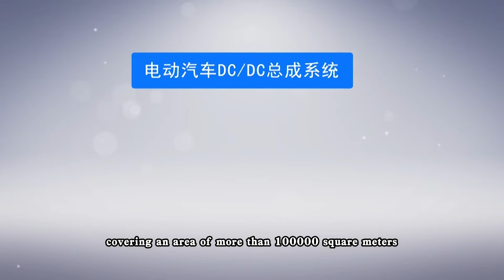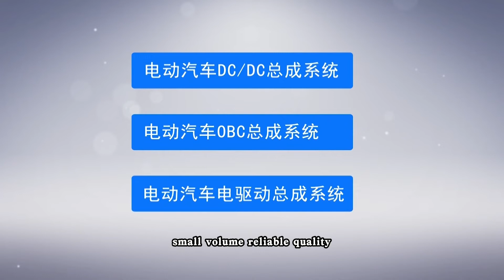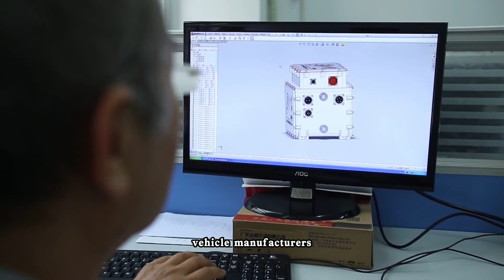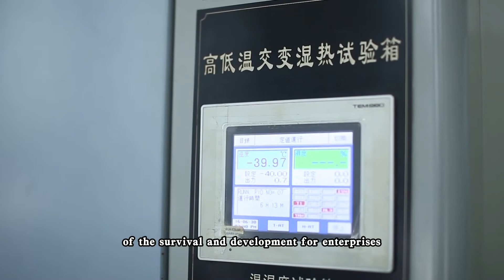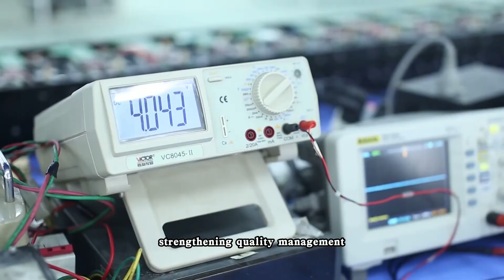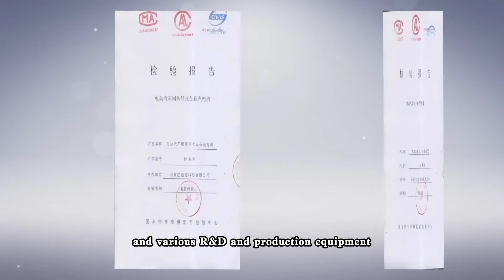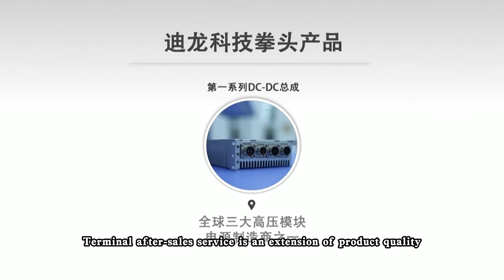Promotional video of Dilong, onboard charger manufacturer from China.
This is a manufacturer of electric vehicle on-board chargers from China. Dilong has more than 20 years of production experience, more than 200 partners, and the factory covers an area of 160 acres.